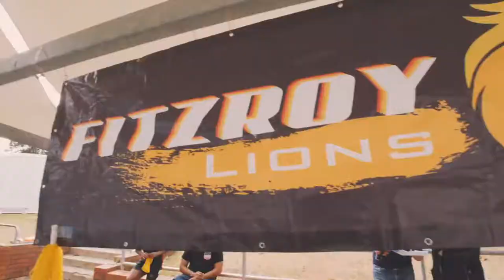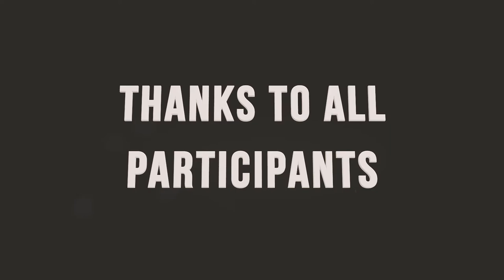HAC Swimming Carnival 2018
A big shout out to Hunter house for winning this years swimming carnival!